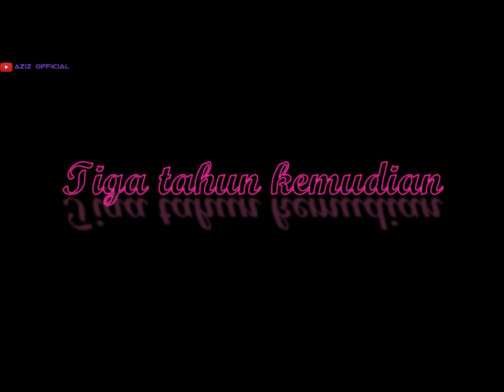Ditinggalkan karena miskin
film pendek Ditinggalkan karena miskin!
dalam film pendek ini bercerita tentang sepasang suami istri berkehidupan
kekurangan, lalu sang istri pergi meninggalkan suami tanpa rasa bersalah sedikitpun. namun lihat tiga tahun berikutya apa yang terjadi.
selengkapnya di vidio berikut.
tonton sampai habis agar bisa mengerti alur cerita yang menyakitkan.film pendek ditinggal karena miskin,
story wa ditinggal karena miskin,
lagu ditinggal karena miskin,
kisah ditinggal karena miskin,
ditinggal istri karena miskin,

ditinggal kekasih karena miskin,
ditinggal istri karena miskin lagu,
ditinggal pergi karena miskin,
ditinggal nikah karena miskin

film pendek jawa romantis,
film pendek jogja lucu,
film pendek jowo,
film pendek joko anwar horor,
film pendek jelek jadi cantik,
film pendek tilik (2018),
film pendek terlambat,
film pendek anak sma indonesia yang bikin baper,
film pendek anak anak,
film pendek adam air,
film pendek anak sekolah sedih,
film pendek among us,film pendek viral video museum
viralqq
viralkan
viral rumah adat
viral terkini
viral video museum 2020
viral adalah
viral video banyuwangi twitter
viral minggu ini
viral hari ini di facebook
viral alwiansyah
viral agama baru
viral anjay
viral agama baru bts
viral agama bts
viral anak tiktok
viral alwi
a viral capsid is composed of
a viral wedding
a viral rash
a viral infection symptoms
a viral cough
a viral infection contagious
a viral envelope is
a viral song
viral bird food
viral berita
viral bali
viral berita terkini
viral banjarmasin
viral bu tejo siapakah dia
viral bungkus
viral bayi meninggal
b viral licensing reviews
bviral licensing
b viral hepatitis
viral b flu
hepatitis b viral load interpretation
hepatitis b viral load test
hépatite b virale
hepatitis b viral load range
viral connell twin
viral connel twin
viral challenge
viral covid jrakah
viral conjunctivitis
viral coffee
viral cafe
c viral sevilla
c viral productos
viral di rumah adat
viral di lombok anak smp berubah menjadi anjing
viral di twitter rumah adat
viral dan trending
viral deddy corbuzier
viral di lombok anak smp berubah jadi anjing
viral di lombok anak smp berubah wujud jadi anjing